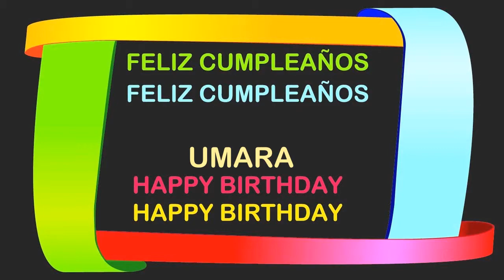Umara Birthday Postcards & Postales